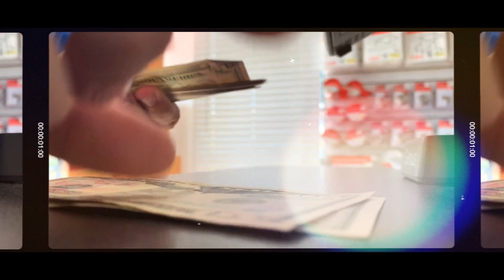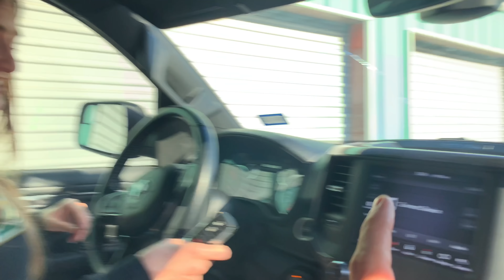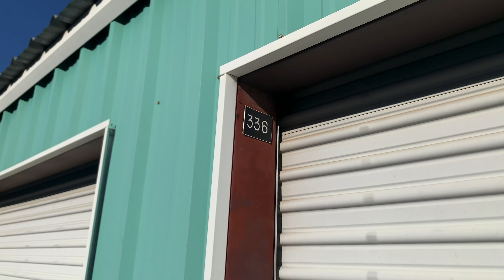Rare 1984 Transformer & More Found In Abandoned Storage Unit!